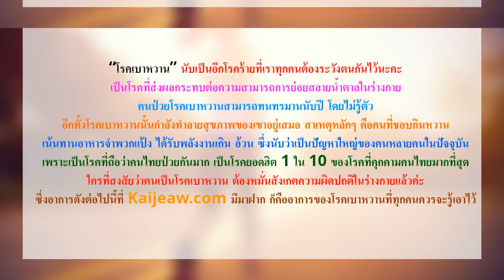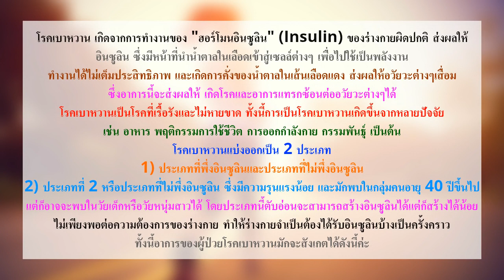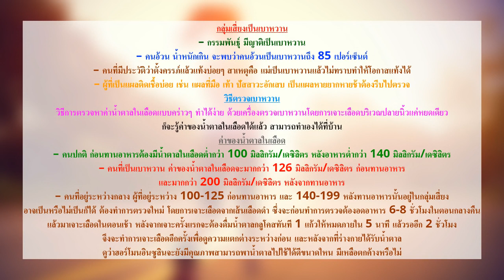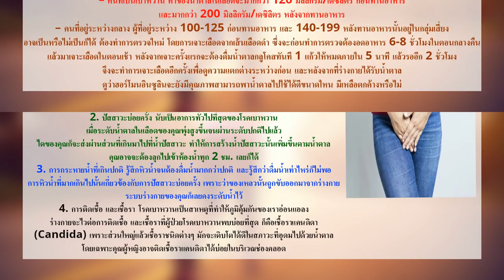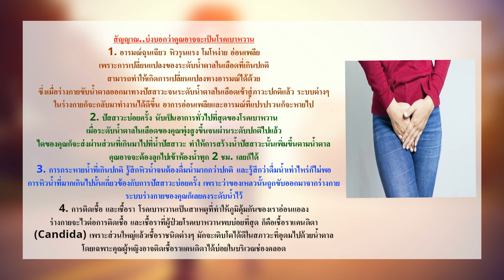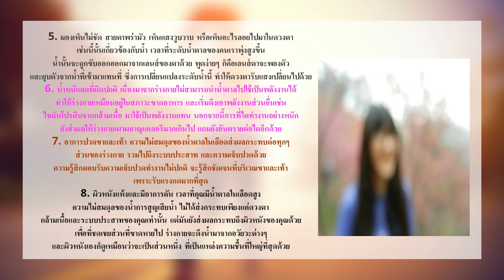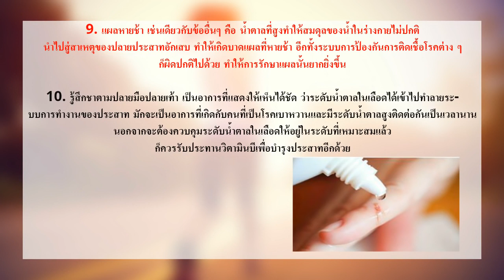10 สัญญาณอันตรายของโรคเบาหวาน ปรึกษาศูนย์สุขภาพฯ โทร , 0957107483 คุณฝน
โทรหรือไลน์ 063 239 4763, 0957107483 คุณฝน
สอบถามรายละเอียดเพิ่มเติม ที่
คุณฝน ฐิติกร ฤทธิวงค์, ครูปิ๊ก สิริธานี ไวแสน
โทร/Line : 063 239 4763, 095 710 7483
สนใจเป็นผู้นำหรือตัวแทนจำหน่ายหลักในพื้นที่ของท่าน Want to be the leaders in your own areas
เราจะรวยไปด้วยกันค่ะ We'll be the billionaires together. Believe that you can do it!!!